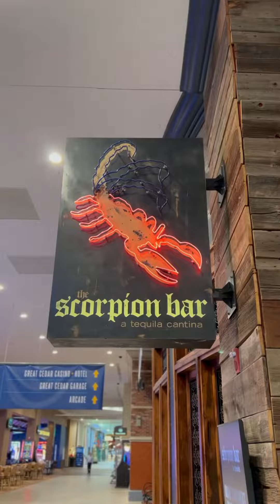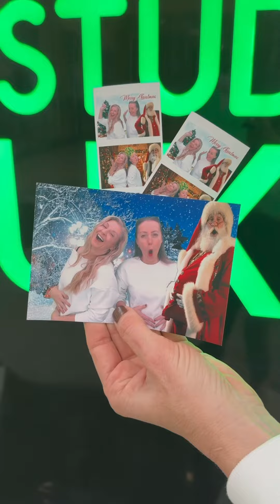Festive at Foxwoods